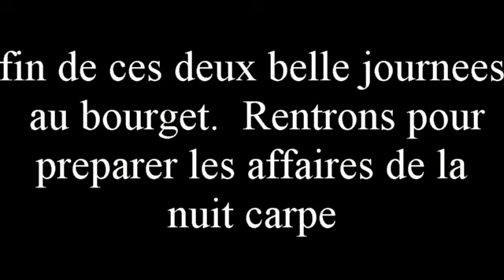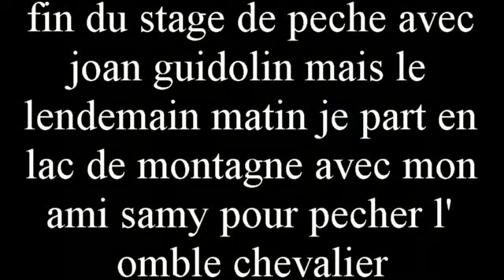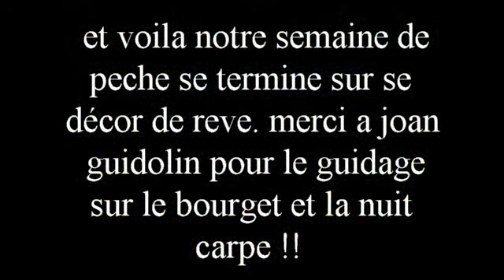Une semaine de peche innoubliable !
nous avons descider de partir une semaine avec le guide de peche joan guidolin pour faire un guidage sur le lac du bourget et une nuit carpe puis nous sommes aller pecher en lac de montagne. n' hésiter pas a vous abonner a notre nouvelle chaine !!